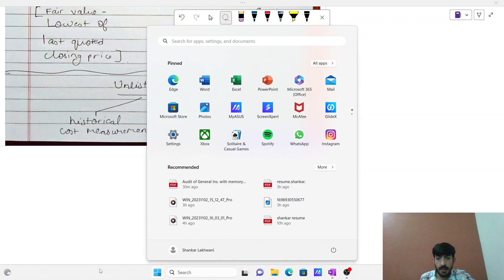General Insurance Company Audit in 15 Minutes I CA Final Audit I Sure shot Exemption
Join my telegram channel for free notes, subject wise guidance and daily motivation-
Channel Name- CA FINAL FREE NOTES BY CA SHANKAR LAKHWANI

ca final
ca final audit revision
ca final audit nov 2023
ca final audit fastrack
ca final audit revision nov 2023
ca final strategy
audit revision
ca final guidance
ca intermediate exams
ca inter audit
inter audit
audit sampling
ca final audit abc
ca final audit q&a
cafinal
ca final audit marathon
ca final audit abc analysis
ca final audit important questions
ca final audit strategy
ca final audit sa
ca final audit sa revision
ca final audit committee
ca final audit committee and corporate governance
ca final audit of cfs
bank audit ca final
ca final audit of insurance companies
ca final audit of nbfc
ca final audit 1.5 days plan
ca final tax audit
ca new syllabus
ca new course
ca may 2024
ca final caro 2020
ca inter audit abc analysis
ca final sfm paper review
sfm paper review
ca final sfm paper review nov 2023
ca final fiscal audit
ca final audit under fiscal laws
ca final audit of psu
ca final audit liabilities of auditor
ca final internal audit
ca final internal audit management and operational audit
ca final audit due diligence
ca final company audit residual section
ca final company audit dividend, LLP and Final Accounts